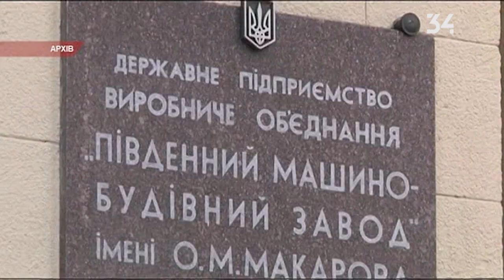У Верховній Раді пообіцяли розрахуватися з боргами перед працівниками Південмашу